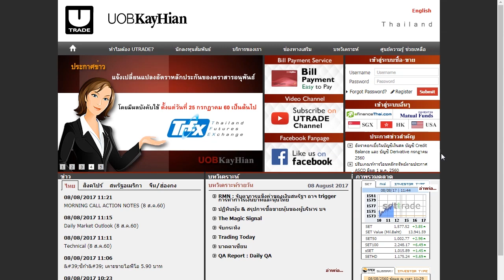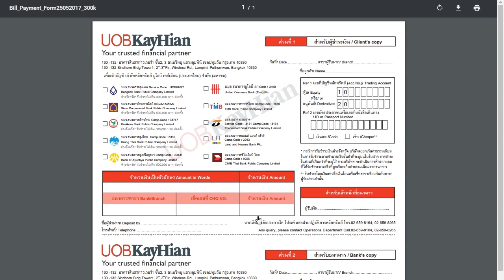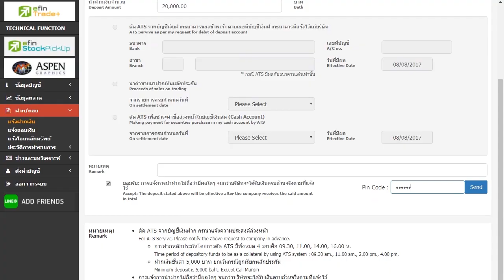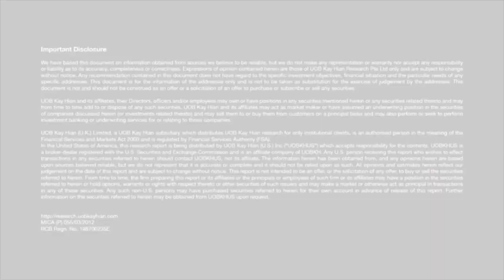UTRADE E-LEARNING#3 ขั้นตอนการฝากเงิน (11-08-2017)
ศูนย์รวมความรู้ คู่มือคนออนไลน์
พบกันทุกวันศุกร์ 8.30 น.
ดำเนินรายการโดย ฝ่าย E-Business